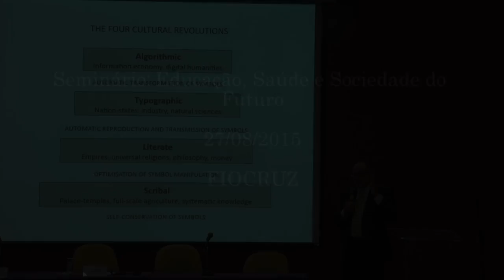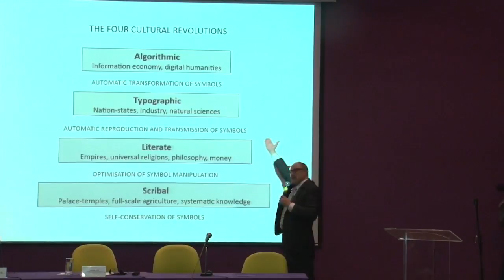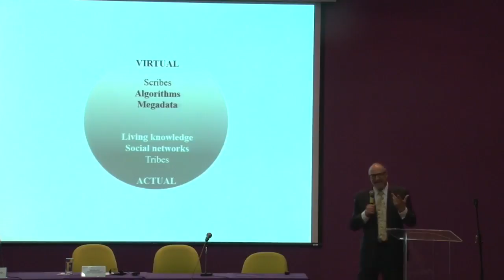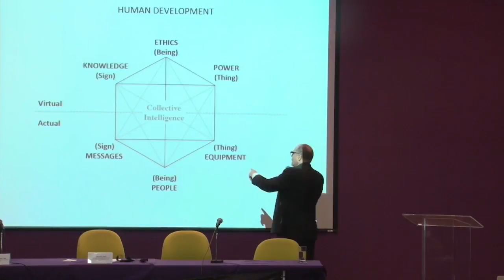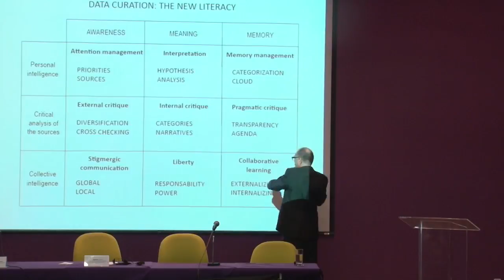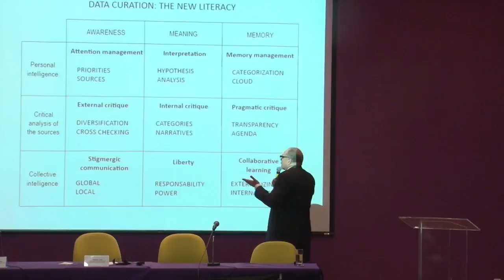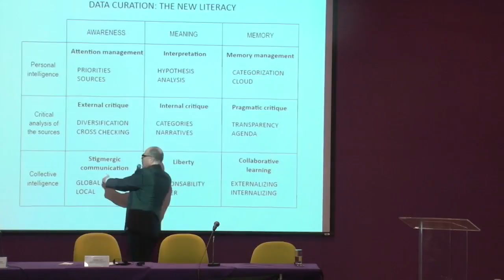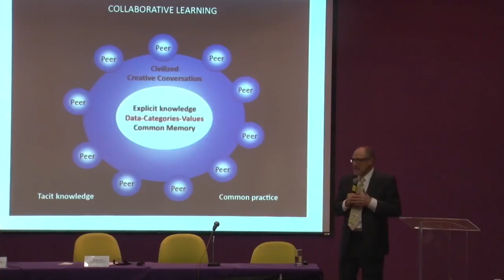Seminário Saúde e Sociedade do Futuro PARTE 04